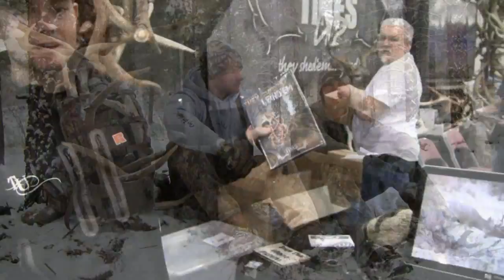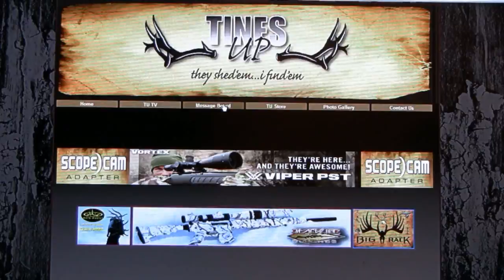Tines Up Profile Clip HD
Quick video on Tines Up, where it all started & what it is all about.